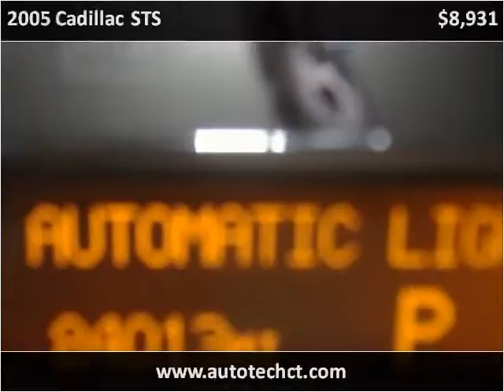2005 Cadillac STS Used Cars Stamford CT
This 2005 Cadillac STS is available from Auto Tech Service.